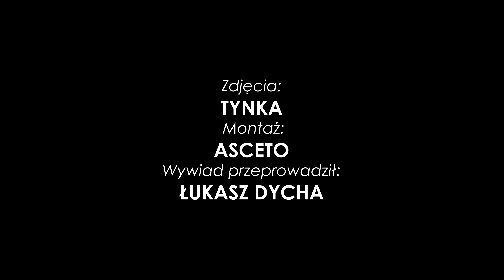Łukasz Moneta po meczu Lech Poznań 2-0 Ruch Chorzów (04.11.2023)